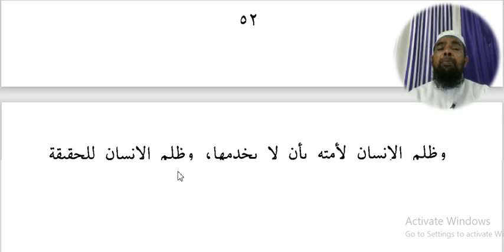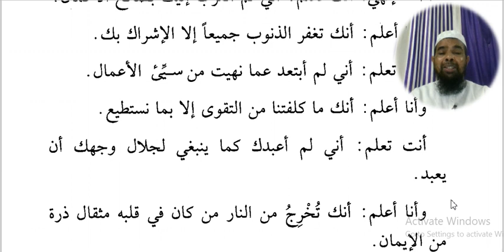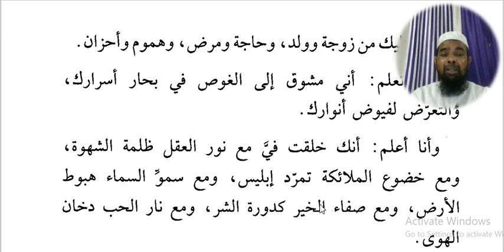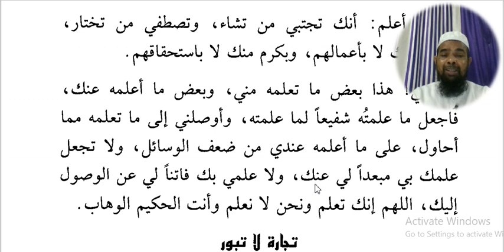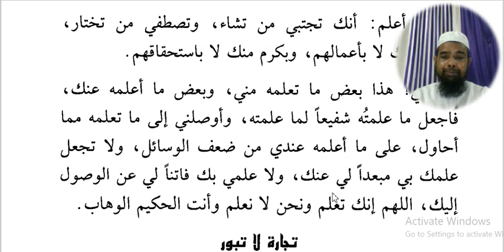Arabic language and arabic literature/arabi adab arabi zaban seekhe/Arbi seekhe